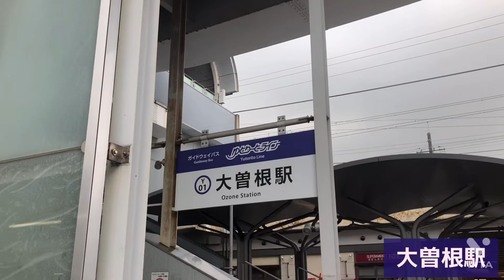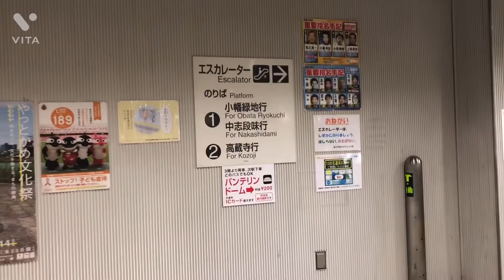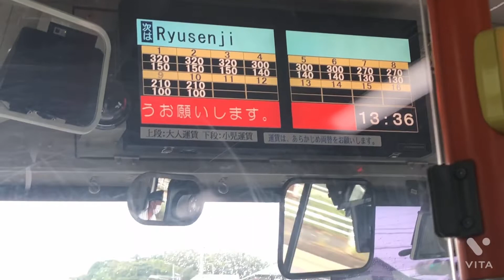【vol.73】《鉄》名古屋市営ガイドウェイバス・ゆとりーとラインに乗ってきたー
名古屋市営のガイドウェイバス
「ゆとりーとライン」に乗ってきました。

大曽根から竜泉寺までです。

名古屋に住んでおきながら、初めて乗りました。